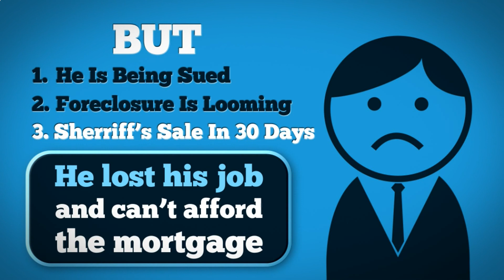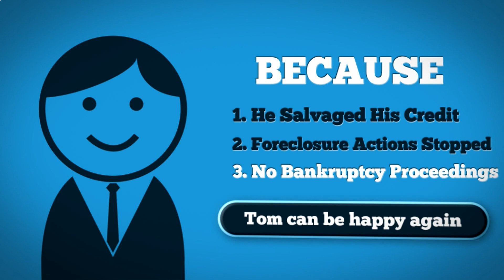Orlando Foreclosure Defense Attorney Real Estate Lawyer Free Help Consultation Advice Specialist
Foreclosure
Are you afraid that you will lose your Orlando area home?

Having trouble making payments, but the banks will not listen?

We know how tough it is to live during these slow economic times.

We want to help you stay in your home as long as possible, and we can help even if you don't have money to make your payments.

We can slow down the process and give you time to make a decision!

The Freedom Law Firm of Orlando focuses on foreclosure defense, foreclosure Attorney, and foreclosure Lawyer.

We understand that this is your home! The banks only care about money, but for you, this is not just a house, it is your home! It's not fair for the huge banks to force you into paying astronomical interest rates and usurious fees. You may feel like you have nowhere to turn, but we are here, and we truly care about your staying in your home! We will never give up because it is a truly noble cause to keep you in your home! We get a wonderful feeling to know that we are doing what is right, and protecting those who have been taken advantage of. We are sure you love your home, and love is always worth fighting for!

Have you received a letter in the mail or a letter posted on your door that says Foreclosure Complaint or a civil action summons that says A lawsuit has been filed against you? Well, don't let these Goliaths push you around. You may end up being he one who gets paid. At a minimum, you can fight the foreclosure process for several months until you get back on your feet or make a decision. You will not have to make payments during the foreclosure process, save your money during this time! You can use this money as leverage to renegotiate with the banks. Or maybe you will need this money to find a new place to live. We can fight the foreclosure for a very low cost while you place your home on the market to be sold as a short sale. Let's work together to come up with a solution to your problem! Together, we can show the corporate monopolies that we are going to give up and let them push us around, we are going to fight to keep our homes!

Our Orlando foreclosure attorney offers free defense advice help consultations at the Please call the best Orlando foreclosure attorney company firm in Orlando. Rated top highest ranking foreclosure company in Orlando.

If you are faced with losing your home due to foreclosure by the bank or mortgage company, call the attorneys at THE FREEDOM LAW FIRM. Know your legal rights. If you own a home in Florida, and you're stressed, feeling hopeless or confused about what to do when threatened with a foreclosure, call us. Our lawyers are experienced in real estate and property matters. They know what needs to be done to help their clients stay in their homes.

Most lender's have sold mortgage notes on the stock market and no longer have possession of your note. They then try to bring you to court to enforce a note they longer have. Many times these notes may have been sold more than once to multiple investors effectively creating a house of cards or ponzi scheme. Let us conduct an investigation to find out whether the bank has defrauded investors and possibly sold your note. Perhaps the bank does not even own your note, however, they are still bringing a foreclosure complaint against you.

We can work to get their foreclosure complaint dismissed. We can work to get the lis pendens dissolved. We can work to get a modification to lower your interest and monthly payments. Let's discuss the details of your case at a free consultation. We will find an answer!

Our Orlando foreclosure attorney offers free defense advice help consultations at the best Orlando foreclosure attorney company firm in Orlando. Rated top highest ranking foreclosure company in Orlando.